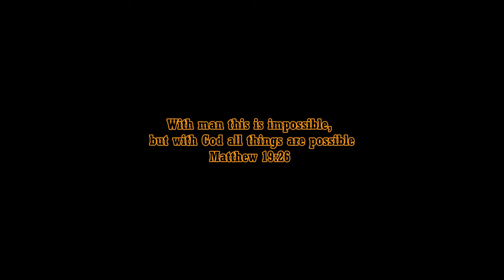Mission Impossible 8: Dead Reckoning Part 2 (2025) Trailer #3 Tom Cruise, Hayley Atwell | Fan Made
Ethan Hunt must go to space to destroy the Entity's main satellite before the powerful A.I it takes over the world.

As of the making of this video, Mission Impossible 8 Dead Reckoning Part 2 set to come out May 23, 2025.

►What Makes MacamTV Unique?:

I make fan made trailers as realistic as possible. This means avoiding actual clips from the franchise unless for flashback or transforming it using special effects. Otherwise the clips I use any clips that could create a realistic storyline.

MacamTV Max Long Time Members

Editing Details:

Mission Impossible is one of the biggest franchise in the film industry. Just like Fast & Furious franchise, MI films has leveled up every new film. One thing in particular people anticipate is to see the next big Tom Cruise stunt. Mission Impossible 7 Dead Reckoning Part One did not disappoint. By the time I watched MI7 I became a fan of the franchise because I had to immerse myself into the M.I world by watching all the films. Which inspired me to create MI8 dream trailer which was well received in the channel earning half a million views in 5 days. The main reason was clear, people want to see Tom Cruise do his final franchise stunt in space.

Ofcrouse I was excited to make Mission Impossible 8: Dead Reckoning Part Two trailer 3 because I get to bring this idea once again to life. This time I started the trailer showing Tom Cruise launch to space. Thanks to T0p Gun 2 we get a clip of Tom in a halo helmet. This was perfect to make a scene of Ethan Hunt going to space, with the help of clip from Dude Perfect’s going to space video. Its important that all the cast show up in the trailer once more like Hailey Atwell. I found a gem clip from Oscars 2002 Tom Cruise speech, talking about space and becoming an astronaut. This was great way to begin the trailer making Ethan Hunt say that.

Another great line was from FASTER short film, which we get someone to say “We have some complications with the mission sir” because it connects with the title of the franchise. Then I used clips from it for fresh motorcycle chase scene to make Ethan Hunt part of it. To end the trailer I made Ethan Hunt do a “space dive” using clip from Tom Cruise announcement video. With the magic of editing, I changed the background of sky to space.

VIDEO CREDITS | MISSION IMPOSSIBLE - FALLOUT | NANDOR FODOR & THE TALKING MONGOOSE (2023) | AMERICAN MADE | CONVICTION | MARVEL’S AGENT CARTER 2X01 | MARVEL ONE SHOT: AGENT CARTER (2013) | BMW FILMS PRESENTS THE CALM | PIRANHA 3DD (2012) | MAYOR OF KINGSTOWN | JACK REACHER NEVER GO BACK | SPECIAL ANNOUNCEMENT FROM THE SET OF MISSION IMPOSSIBLE | MOONFALL (2022) | THE BEST OF ME (2014) | EVER BREATH YOU TAKE (2021) | SUPERFLY (2018) | ART OF LOVE (2021) | GRAVITY (2013) | OSCARS 2002 | DUDE PERFECT GOES TO SPACE BY DUDE PERFECT | T0P GUN 2

MUSIC CREDITS | MISSION IMPOSSIBLE DEAD RECKONING PART ONE TRAILER 2 MUSIC